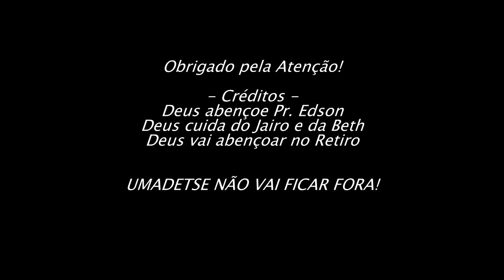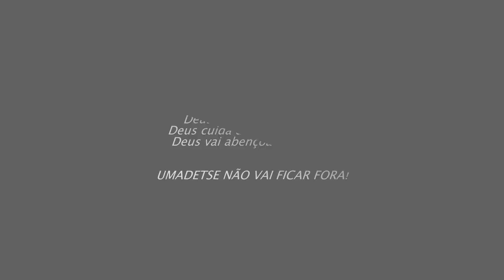27º Encontro da Umadetse - Fotos do Ensaios - 2014 - Amigo Espirito Santo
Dias 8, 9 e 10 de Agosto! Você não pode ficar de fora!

Congresso dos jovens da Assembléia de Deus em Taboão da Serra

Preletores:
Pr. Edson José dos Santos, Ir. Simeia Santos, Pr. Márcio Farias e Pr. João Barbosa.

Cantores:
Adiel Souza, Raquel Nascimento, Celina e Misael Franco.

Contamos com presença de todos:
Rua Manoel Ferreira Junior, 94
Pq. São Joaquim - Taboão da Serra

Fotos foram tiradas durante os ensaios de Maio, junho, julho e Agosto. Sendo que fizemos uma feijoada para arrecadação de dinheiro para realização do Congresso. Com alguns jovens passamos na Clinica de Recuperação Peniel masculina e feminina. Onde realizamos um culto com nosso jovens.

Fotos: Shizuo
Edição: Shizuo